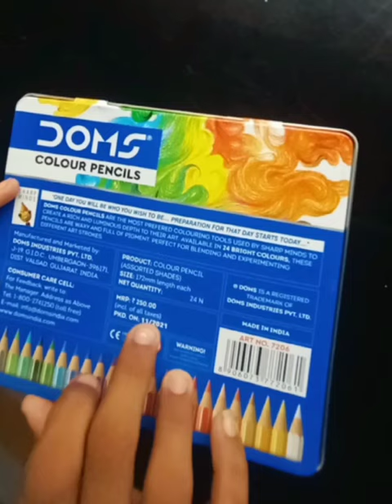amazing drawing. in soft pretzels color,🔥 brustro paper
amazing art for beginners stap by stap
and my YouTube channel share comant

Sachin Swami studio

please sport for me